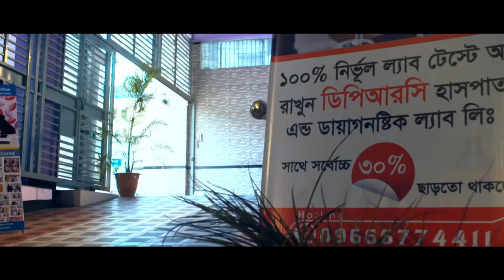দেখুন করোনা আক্রান্ত রোগী কি বলেন ও তার করনীয় কী? Covid-19 || Health Tips